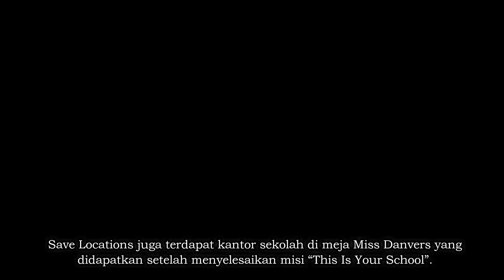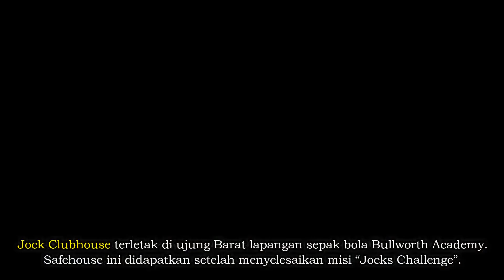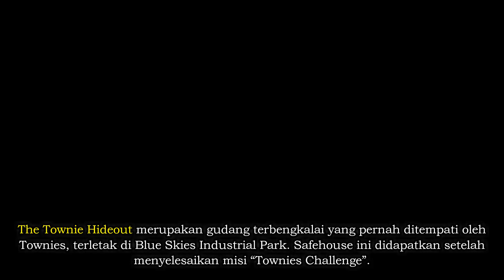Bully Games. 6 Safehouse, lokasi dan cara mendapatkannya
Membahas tentang 6 Safehouse di Game Bully, lokasinya dan cara mendapatkannya.